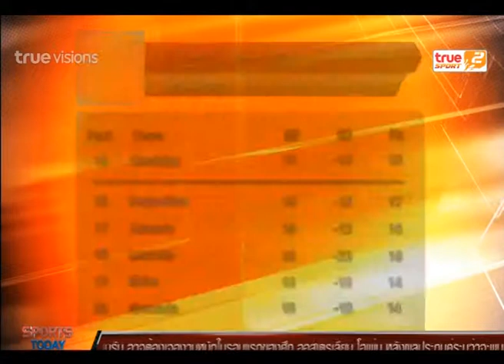Sport Today | 17-01-2015 (2/2)